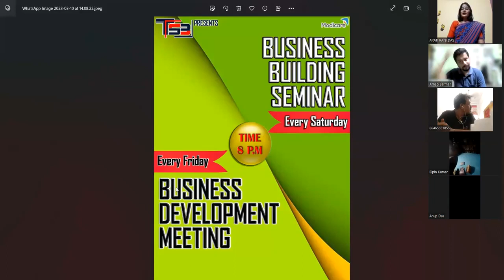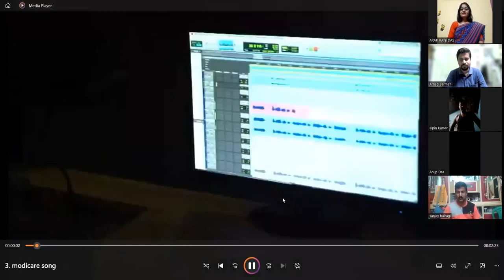BASICS OF NETWORK MARKETING BY MR CHANDAN CHATTERJEE BDD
BASICS OF NETWORK MARKETING BY
MR CHANDAN CHATTERJEE - BDD